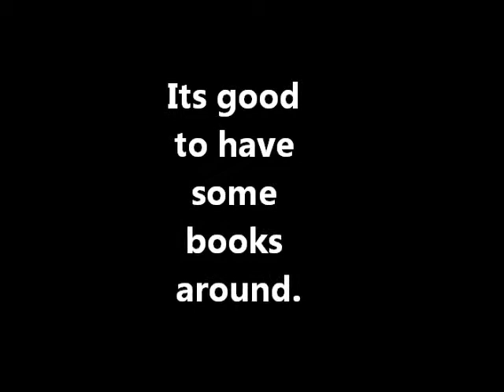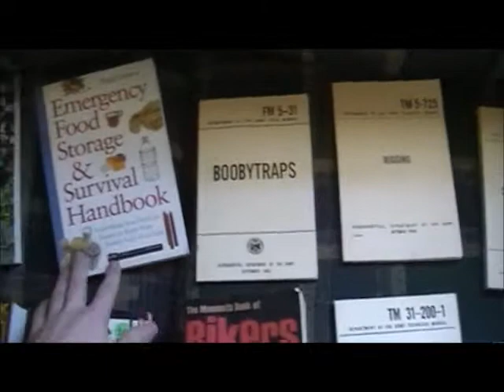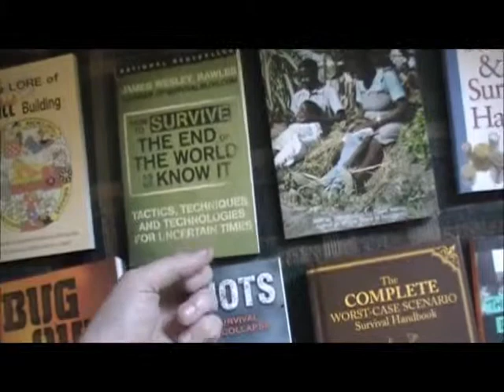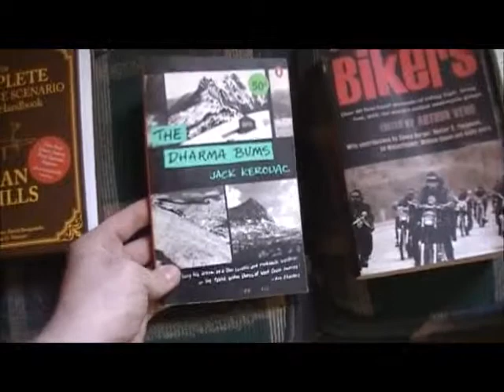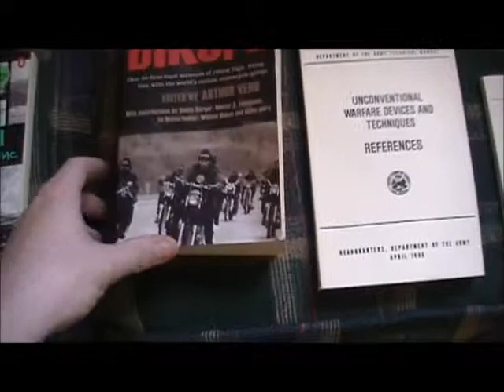Some Books I keep around.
Hey everyone! Just wanted to show you all a few books I keep around. Its good to read to expand your brain.